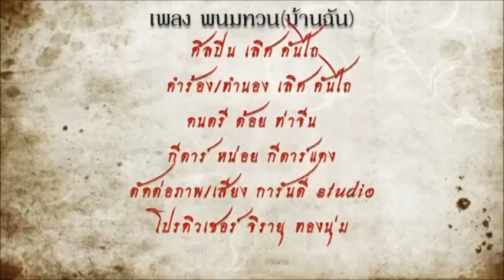เพลงพนมทวนบ้านฉัน เลิศ คันไถ